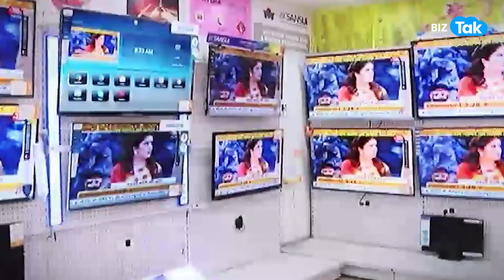Diwali Bumper Shopping: दिवाली ने बिकवाया अरबों का माल ! |BIZ Tak